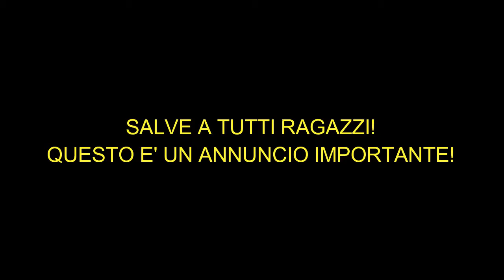ANNUNCIO IMPORTANTE!!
LEGGI! È MOLTO IMPORTANTE!
Per attivare la modalità "In incognito" è necessario:
Cliccare sulla campanella e selezionare "Tutte le notifiche", in modo da ricevere tutte le notifiche
Mettere like a questo video
GRAZIE MILLE PER I 30 ISCRITTI! Ricky The Fox ancora una volta è entusiasta di come sta andando il canale e mi ha detto di dirvi di prepararsi perché da quest' estate arriveranno un mucchio di robe nuove ed interessanti!
Grazie di aver letto la descrizione del video